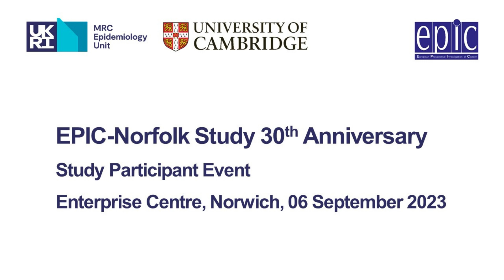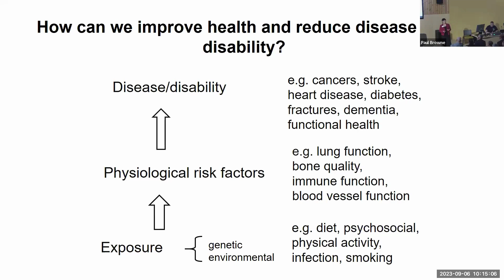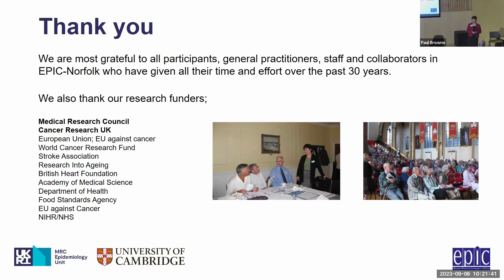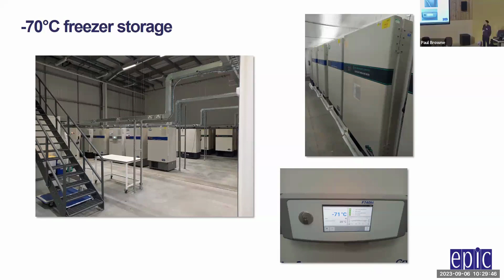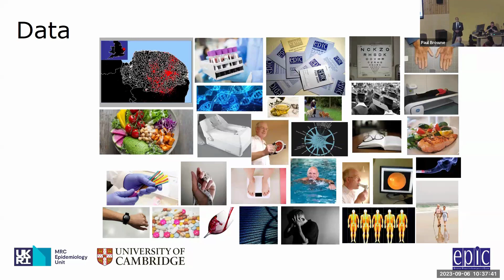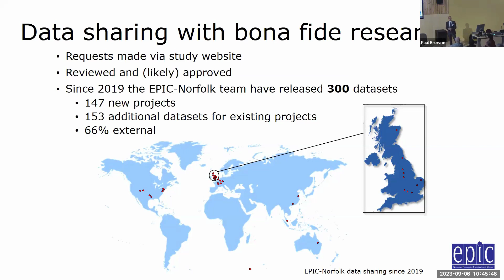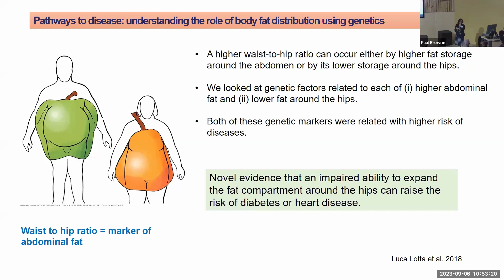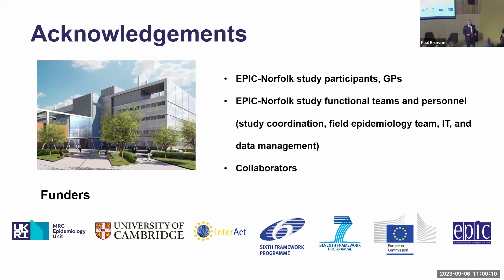EPIC-Norfolk Study 30th Anniversary event - Wednesday 6th September 2023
A meeting held at the Enterprise Centre in Norwich on Wednesday 6th September 2023 for participants in the EPIC-Norfolk study, marking 30 years since the study was launched.

Agenda

Welcome – Professor Nick Wareham

Talks:
30 years: 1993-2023 – Professor Kay-Tee Khaw
Sample storage – Steve Knighton
Data linkage and data sharing – Dr Søren Brage
Recent achievements– Professor Nita Forouhi

Panel discussion – Søren Brage, Nita Forouhi, Peter Gibley, Kay-Tee Khaw. Chair: Nick Wareham